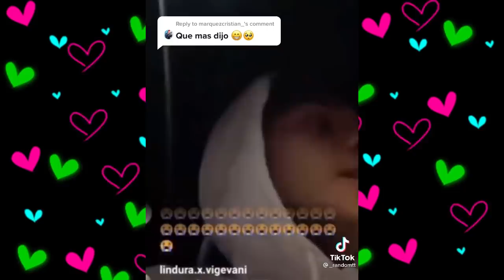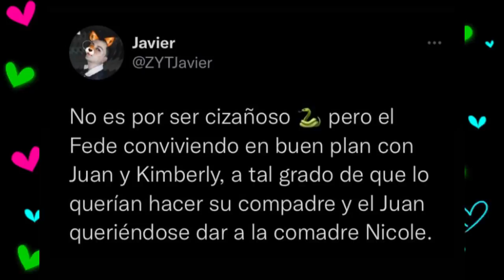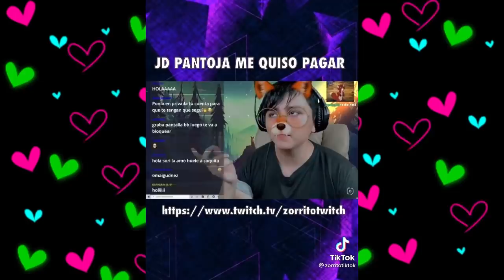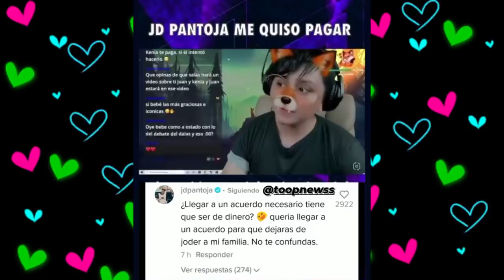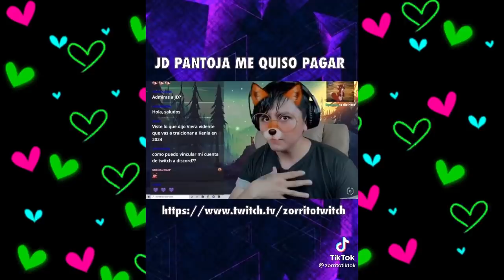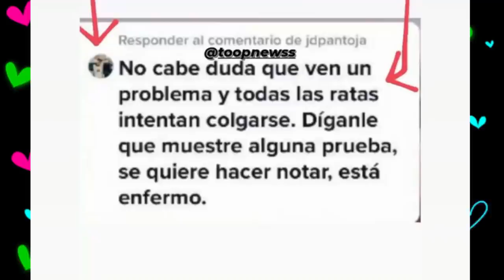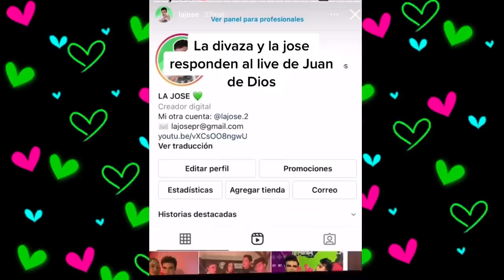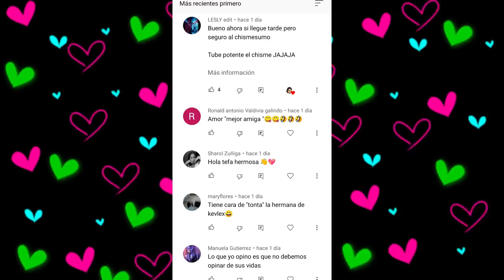CHISMESUMO#151(PART2) JUAN DE DIOS contra JOSE Y DIVAZA¿JD quería algo mas con NICOLE GARCIA? RSUMEN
*JUAN DE DIOS CONTRA ZORRITO YOUTUBERO
*JUAN DE DIOS CONTRA JOSE Y LA DIVAZA
*RADIO DIVAZA HABLA DE JUAN DE DIOS PANTOJA
*ZORRITO REACCIONA A RADIO DIVAZA
*JUAN DE DIOS INTENTABA TENER ALGO CON NICOLE